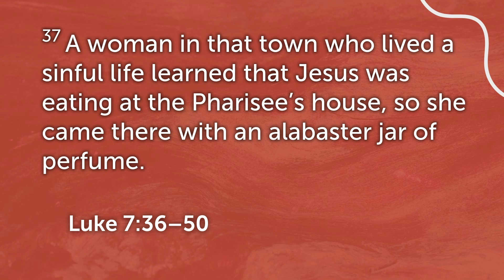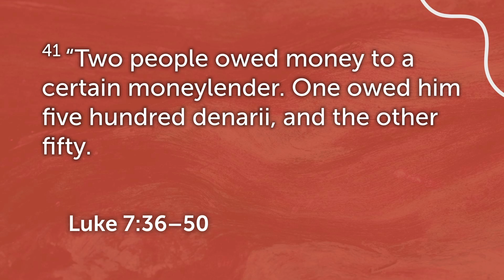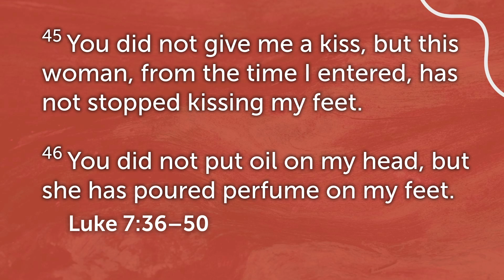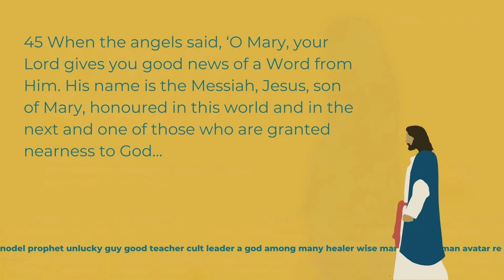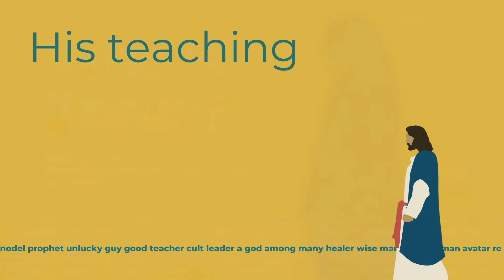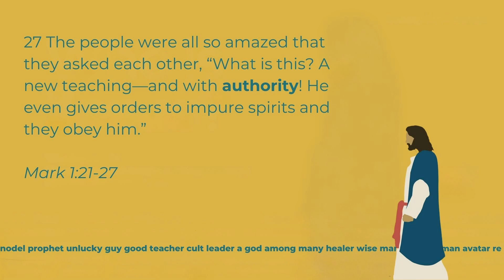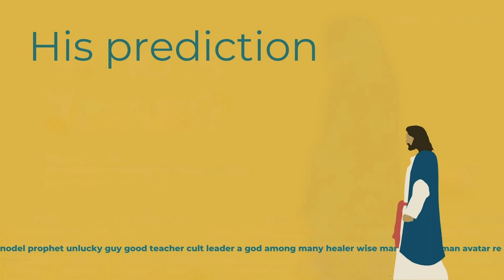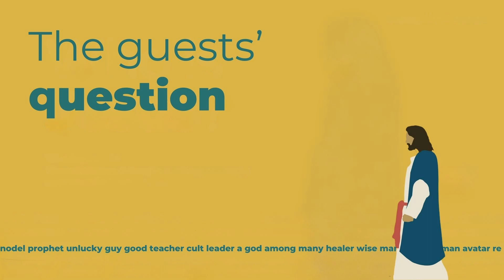Jesus is a prophet - Who is Jesus Series - Luke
Who is Jesus? Listen along as to our 4 part series where you and your friends have answered the question of who Jesus is. Part 1 - Jesus is a prophet. Bible reading: Luke 7:36-50